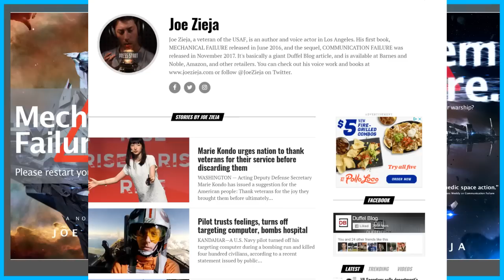The Origins of the Epic Failure Trilogy - Author Joe Zieja tells the origin story of his novels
in all formats (audio, kindle, paperback)
Catch the live streams here, with private Discord server for subscribers

This is the first few minutes of the launch party of SYSTEM FAILURE, my third novel in the Epic Failure Trilogy, a comedy sci-fi romp about a military man who doesn't want to do any work but keeps getting promoted instead. This is from the first book MECHANICAL FAILURE, to avoid any spoilers. All 3 books are now out, available wherever books are sold, published by Simon and Schuster and Tantor Audio. I do narrate all 3 of my own novels! Enjoy!